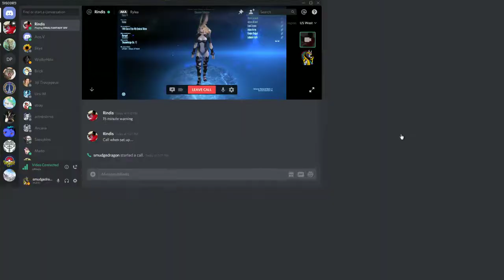FFXIV Welcome to Ul'dah (part 1)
FFXIV Play-though on Viera Alts, the Hare Band! We stream this every Saturday starting at 9:30 Pacific